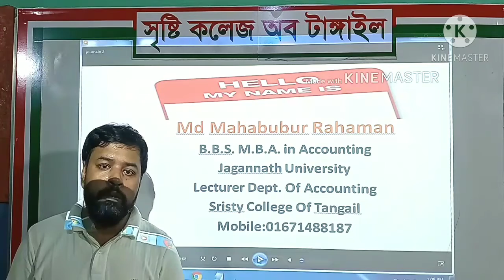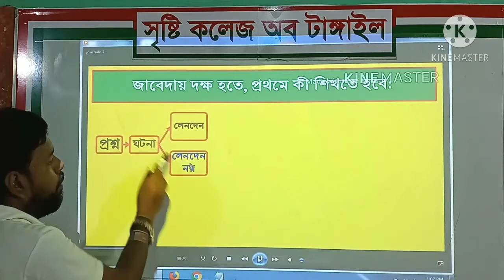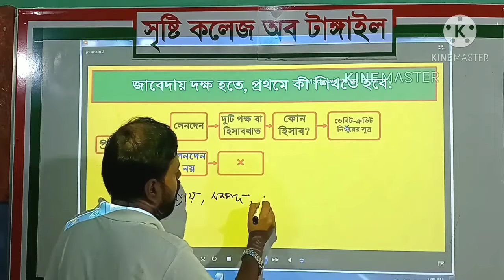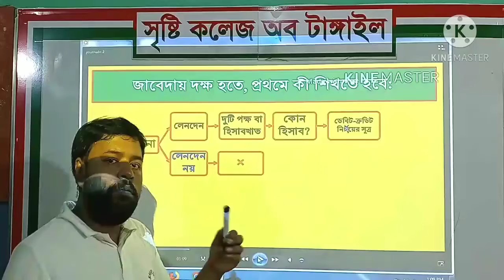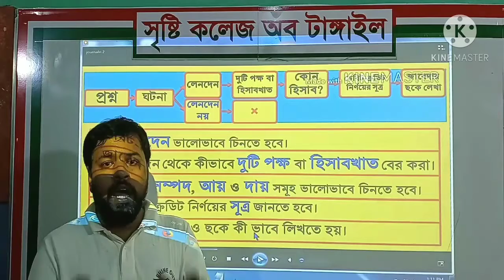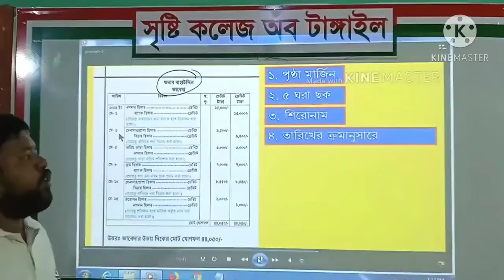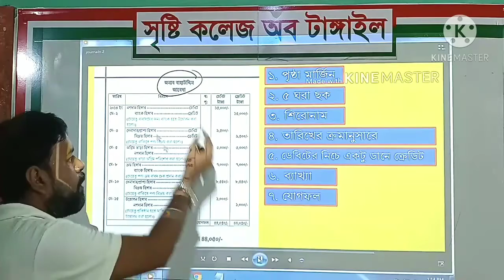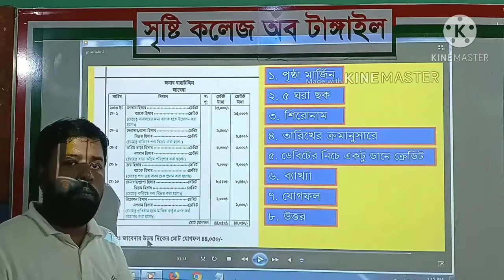Journal The Mother of Accounting